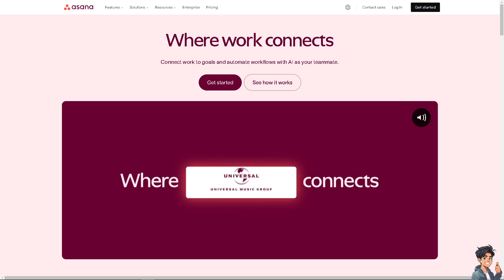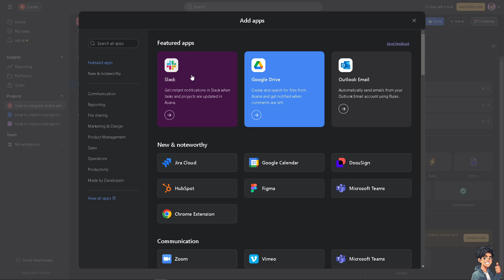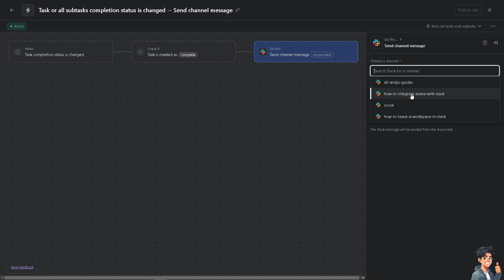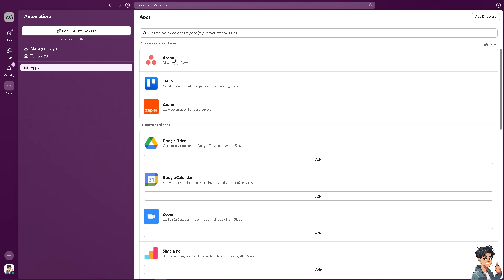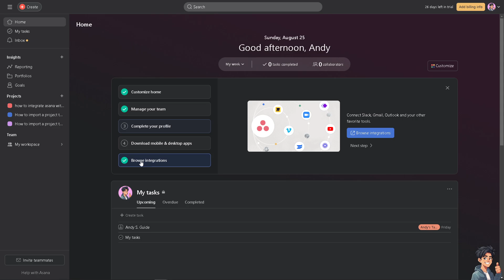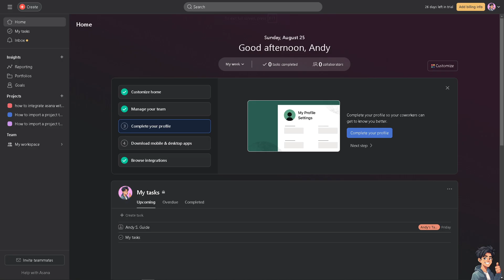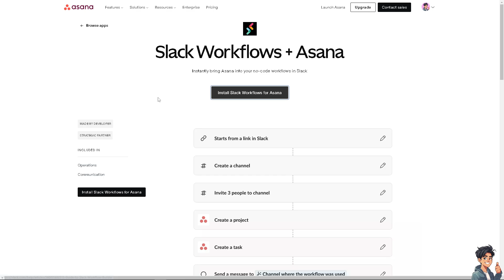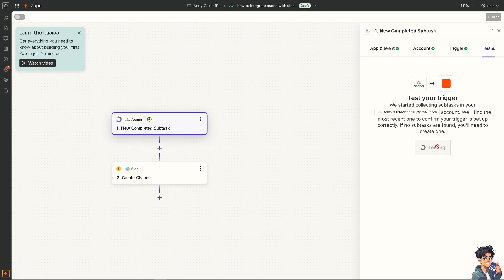How to Integrate Asana With Slack (Full 2025 Guide)